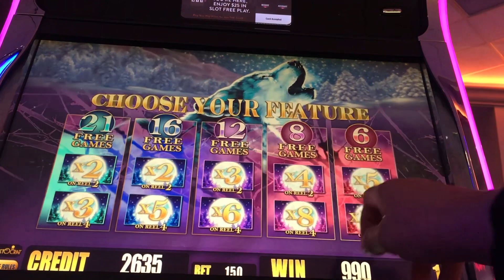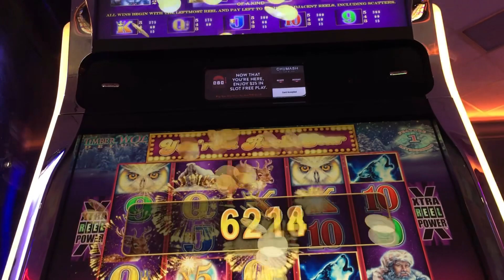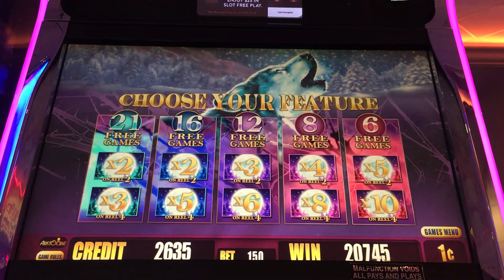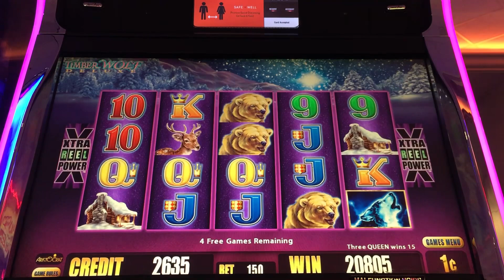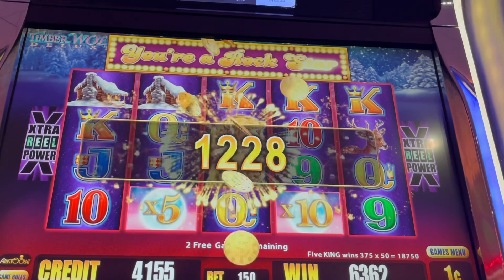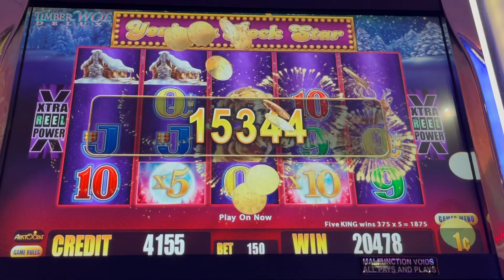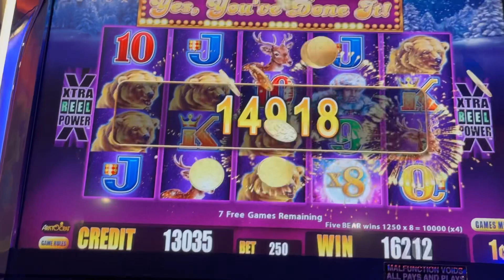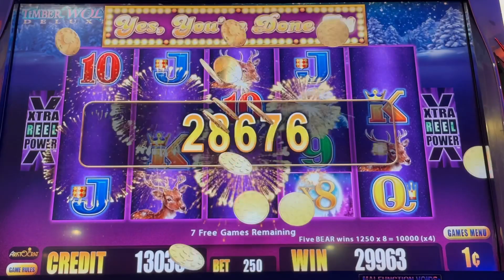TIMBERWOLF DELUXE MADNESS🙉